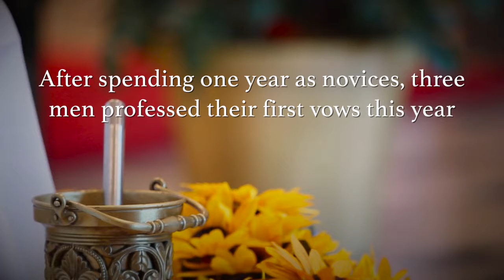First Profession of Augustinian Vows 2014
In August, 2014, Brothers Nick Mullarkey, Colin Nardone, and Joe Siegel all professed their first vows as Augustinians. Their professions were held at the chapel of Villanova University in Villanova, Pennsylvania, and St. Rita Shrine Chapel in Chicago. Homily excerpts from the Very Rev. Michael Di Gregorio, O.S.A., Prior Provincial of the Augustinian Province of St. Thomas of Villanova, and the Very Rev. Bernard C. Scianna, O.S.A., Ph.D., Prior Provincial of the Augustinian Province of Our Mother of Good Counsel.